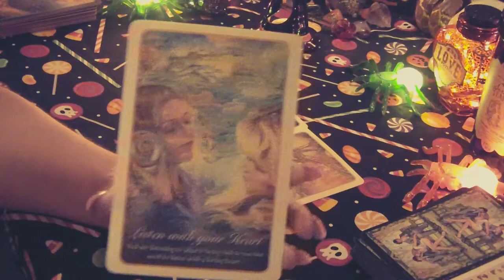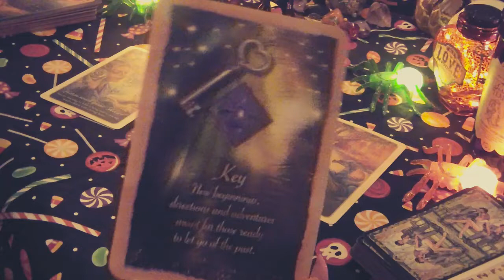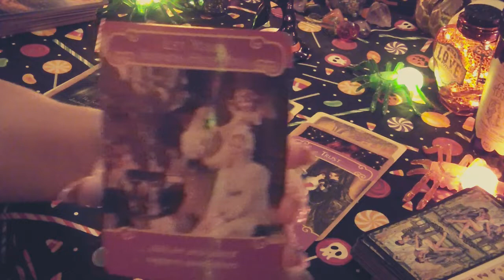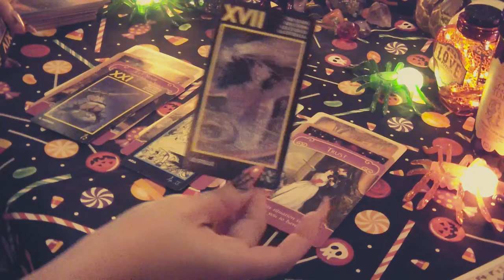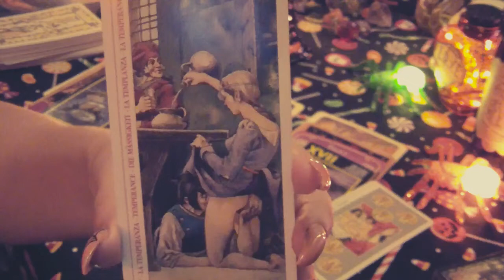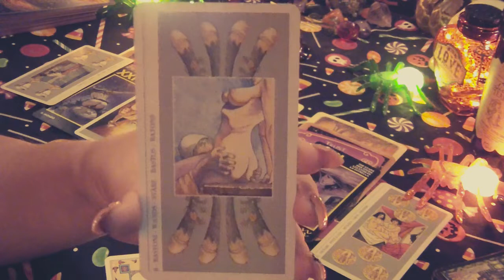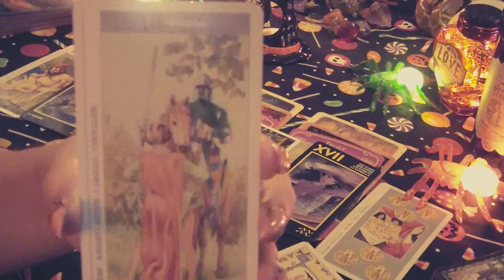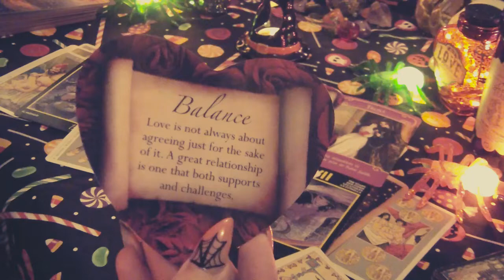🥀AQUARIUS 🎃🖤October SEX AND LOVE🎃🖤